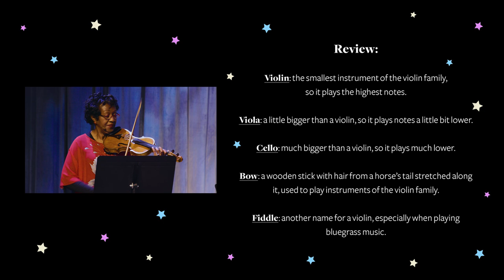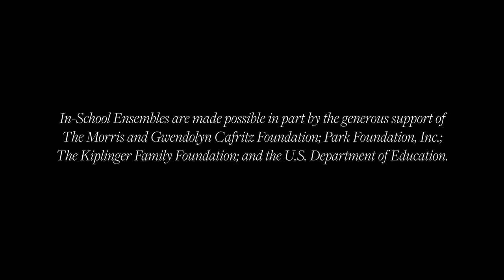Presto! - "The Case of the Vanishing Viola" | The Kennedy Center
Presto!, a string trio, blends music with magic and storytelling to captivate student audiences while introducing them to string instruments, musical concepts, and life lessons.

In “The Case of the Vanishing Viola”, the musician’s viola has been stolen, and a detective is on the case.  Could the culprit be the magician next door?  Follow the clues as they learn all about string instruments and the music they play, as well as the importance of hard work and cooperation.  The program features music from Beethoven to Bluegrass, with feats of magical fun throughout.

Karen Lowry-Tucker (violin), Drew Owen (cello and magic), and Elizabeth Pulju-Owen (viola) play together as the musical and magical trio with a musical and magical name—Presto!

In-School Ensembles are made possible in part by the generous support of
The Morris and Gwendolyn Cafritz Foundation; Park Foundation, Inc.; The Kiplinger Family Foundation; and the U.S. Department of Education.